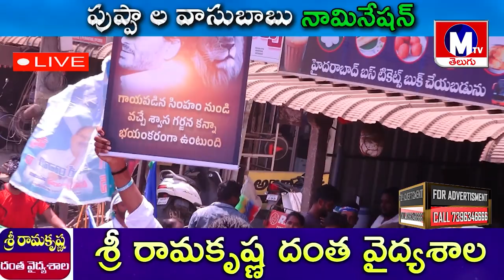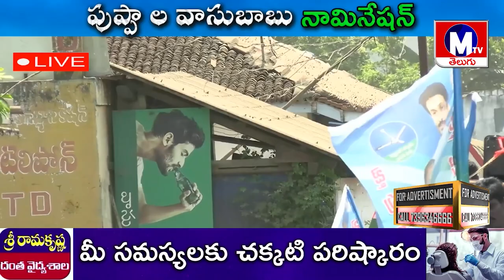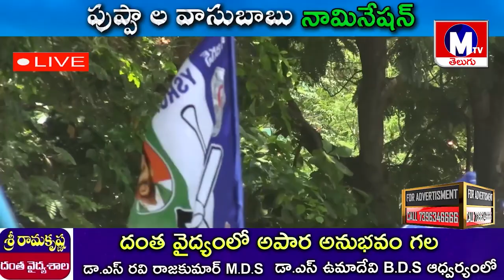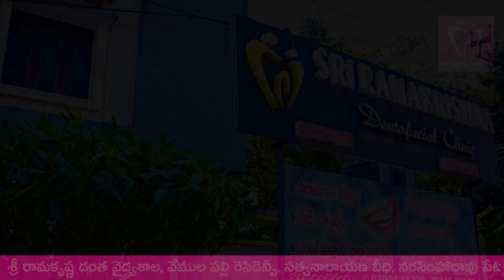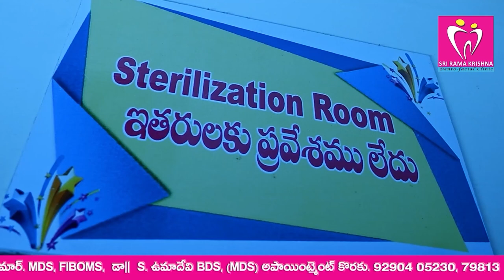భారీ జన సందోహం మధ్యలో పుప్పాల వాసువాబు నామినేషన్ysrcp